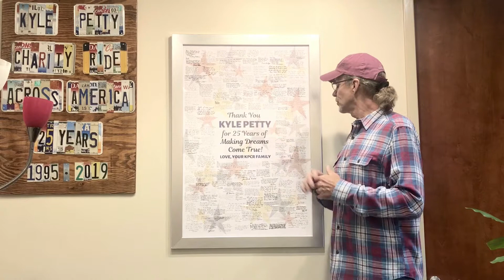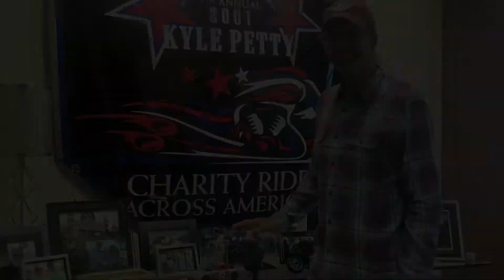Kyle's Favorite Things: Charity Ride Office Edition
Want a peek inside the Kyle Petty Charity Ride Across America office?! Watch as Kyle shares some of his favorite things around the office!
Led by former NASCAR driver and current racing analyst Kyle Petty, the Kyle Petty Charity Ride Across America is an annual cross-country motorcycle trek that raises funds and awareness for Victory Junction. The Ride is one of the most successful and popular charity events in the country. Now in its 26th year, more than 8,650 riders have logged 12.4 million cumulative motorcycle miles and raised more than $19 million for Victory Junction and other children’s charities.

Keep up with the Ride on social media!